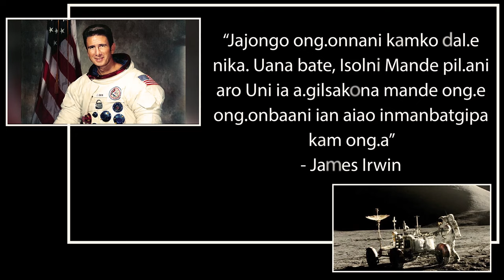ISOL MANDE PIL.AHA, JEDAKODE UA AN.CHING BAKSA PANGNAN ONG.GEN:- ARCHBISHOP JOHN MOOLACHIRA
ARCBISHOP JOHN MOOLACHIRANI KRISMASO AGANNANI KATTA: ISOL MANDE PIL.AHA, JEDAKODE UA AN.CHING BAKSA PANGNAN ONG.GEN

Christmaso, an.ching Uni ia a.gilsako atchianiko, katchaani aro ku.si ong.ani kamrangchi mania, indiba Jisu  an.chingni ka.tongo atchina namnikbata. Ua sontolgipa aro ka.saan gapgipa ka.tongrango uni dongram nok daka. Ia Christmas somoio, angni bi.ani ian, jedakode an.ching pangnan Jisuni an.chingni ka.tongrango dong.aniko uigen aro ia a.gilsakni kamrang aro ia gital chasongo an.tangni giminsan ba namgninasan kam ka.ani ba chanchiani dakbewalrang an.chingko gima.atjachina. Christmas sepangengaha, hai an.ching ia gitcham gitko  gipin Kristianrang baksa ring.na, “Re.babo Jisu. Na.an chingko Jokatgipa”. Na.simang sakantinan Christmas namchina-Merry Christmas!